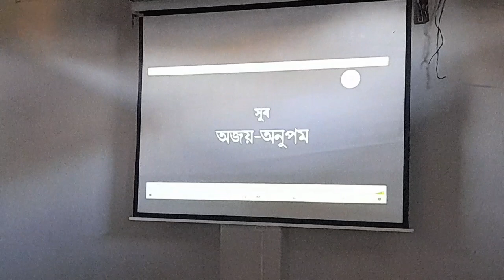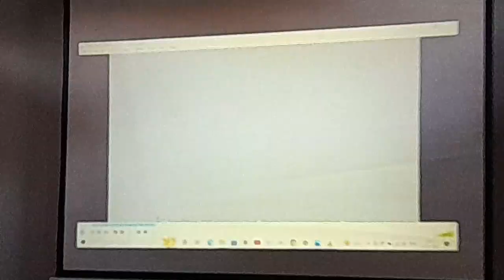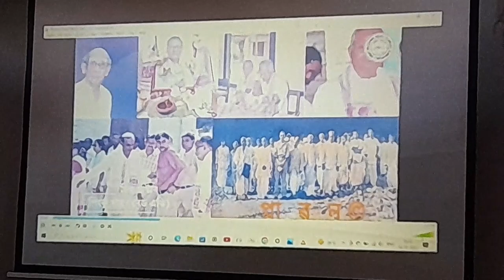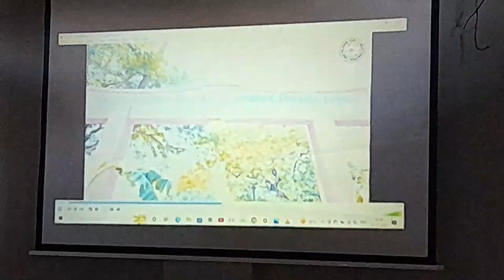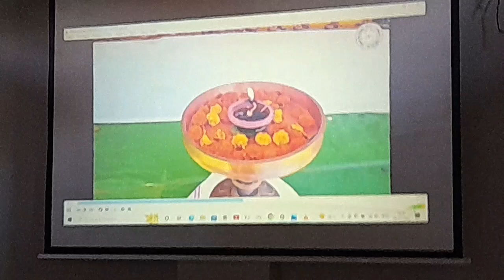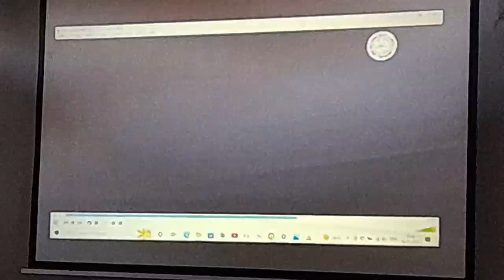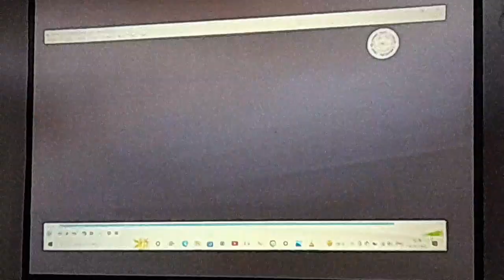Dinjoy Hazarimol H. S. School रजत जयंती की शीर्ष गीत की विमोचन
Chabua Dinjoy Hazarimol H. S. School रजत जयंती की शीर्ष गीत की विमोचन.
this is original themesong of Dinjoy hazarimol H.S.School rupali jayanti barsha.

Hi friends... I am Bapan Paul.. i regularly upload videos on various topic like informafion, knowledge, political news, and  events. I also upload travelling
Videos which will really make you happy.

please 👍
You  can  also visit  to  my  facebook page Chabua   Vlogs.